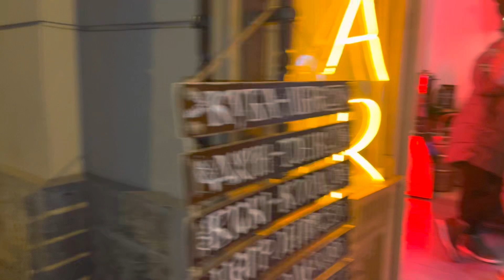🧾Львів куди піти 15 січня 2023 р.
Львів площа Ринок кафе і ресторани П'яна вишня, Копальна кави, Мазох.